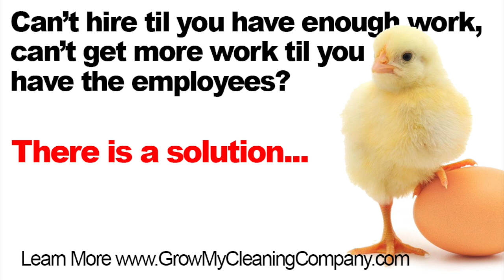Why Most Marketing DOESN’T Work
If you are here to find out why the marketing for your cleaning company hasn’t been working, you are in the right place. The reality is that as a small business you can’t afford to waste money on marketing that doesn’t work, but you really can’t afford to lose out on the potential new customers. As a small business, chances are you’re trying to make every penny count, which is, of course, a great thing, however, this can lead some to just ignore marketing completely and just attempt to grow organically or through word of mouth. Which, again, is a great way to grow, but you never want it to be your one and only way. If you are looking to really grow your company, then marketing has to be on the table. You are practically guaranteed growth if you get your employee and client attraction systems down.

One of the biggest misconceptions that small business owners have is that posting on social media accounts is enough marketing. The reality is that is what all of your broke competition is doing, and it’s not scalable, similarly to growth purely through word of mouth. The flip side of this is getting a bunch of money together and giving it to a marketing firm and just expecting that to work. The reality is: A, they don't know who your customers are, B, they don’t know what their pain is, what they’re looking for, or how to solve it. They may be able to get you clicks on your site, but if it’s not done right then they’re not much of a prospect. A lot of times these companies only care about the amount of clicks, and if they do care about the quality of the leads, then they’re generally selling them to multiple different companies because those leads are expensive.

Another misconception is that if you've got good reviews then you’re set. While having good reviews is, of course, a bonus, it won’t be enough to consistently send clients your way. You need a scalable and repeatable client and employee attraction system to ensure steady growth.

Falling into the mindset that you can’t grow without getting a franchise is another really bad mindset to be in. Generally, while those companies can help generate more leads and clients, they take such a large percentage of your profits that it doesn’t make it worth it. There are systems and things that you can set up to generate just as many leads, without having to give up so much of the profits. It’s much more important that your potential clients know how you can enrich their lives more so then having strong brand recognition with your name.

If you enjoyed this and would like to watch the rest of the video on facebook with the live comments, click here, and if you are still hungry for more, head over to this link and find the most suitable time for you!